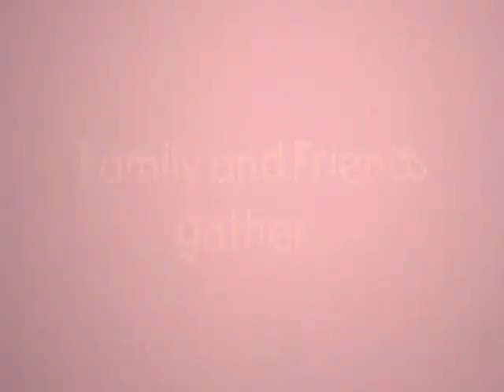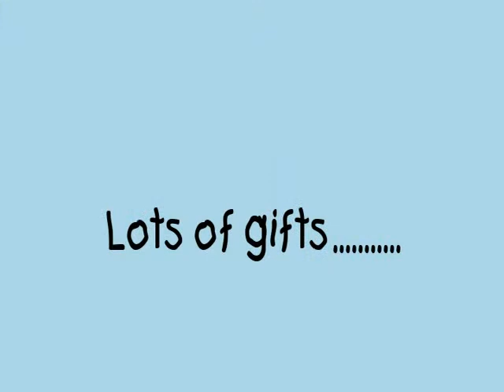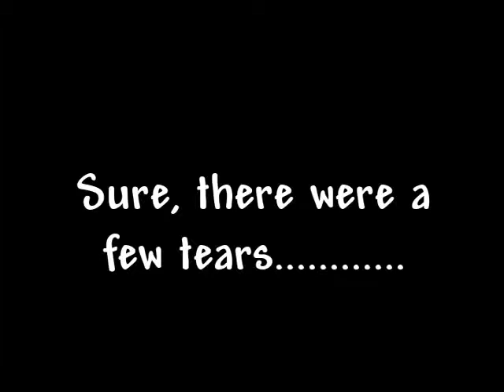Introducing Isha Renee Nembhard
Baby Isha